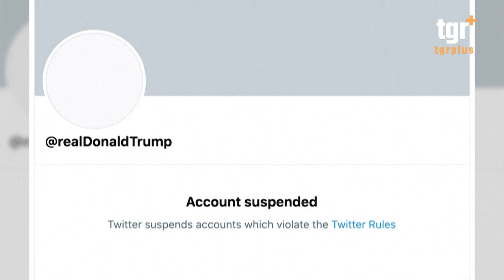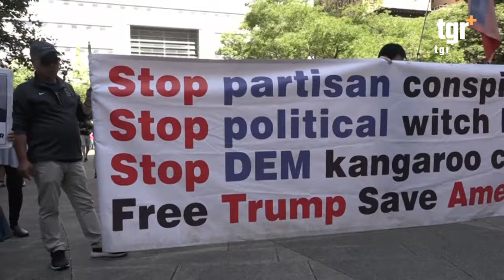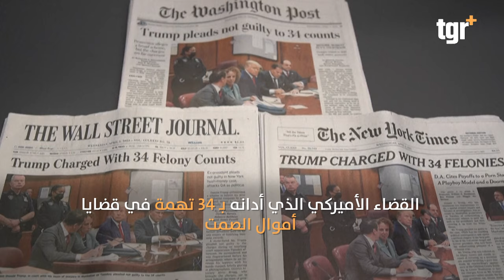تفاصيل مثيرة للاتفاق بين ترمب وإيلون ماسك .. الانتخابات على المحك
تفاصيل مثيرة للاتفاق بين ترمب وإيلون ماسك .. الانتخابات الامريكية على المحك
التغيير بلس على الفيس بوك